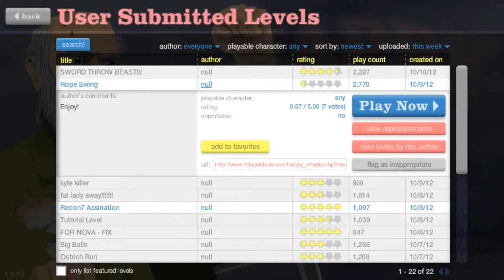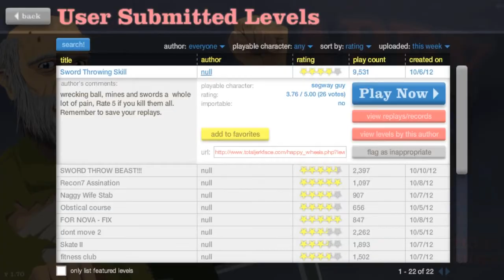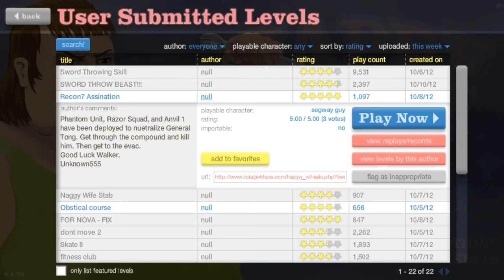Happy Wheels With Zag! - Ep. 4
YAY MORE HAPPY WHEELS :D